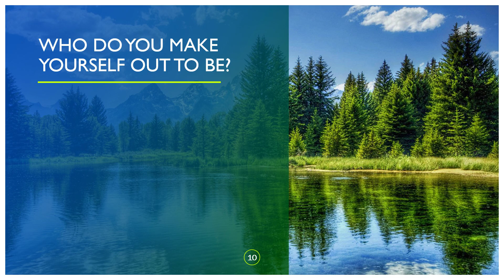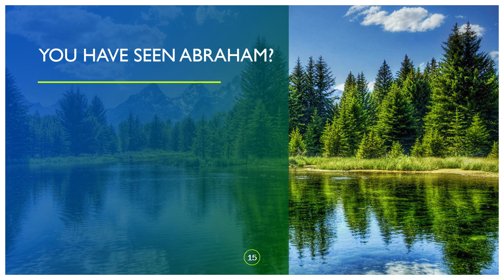The Great I AM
We consider the Deity of Christ and why that is of great comfort to the believer from John 8:48-59.